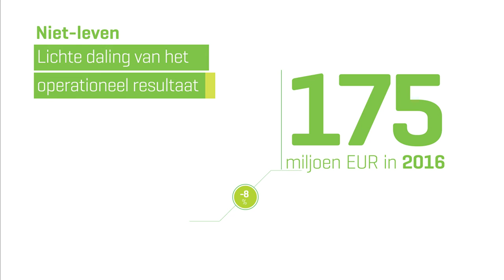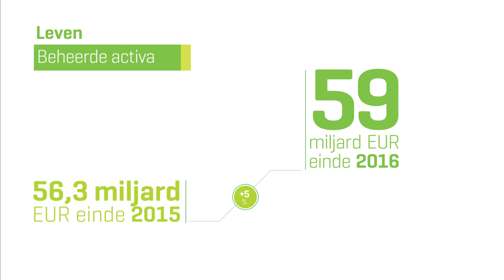NL - AG Insurance - Resultaten 2016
Meer info?